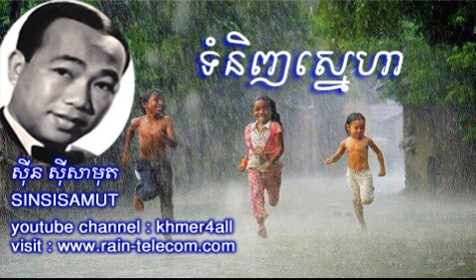sin sisamuth song - tomnij sneha